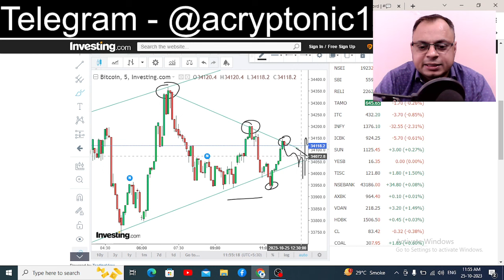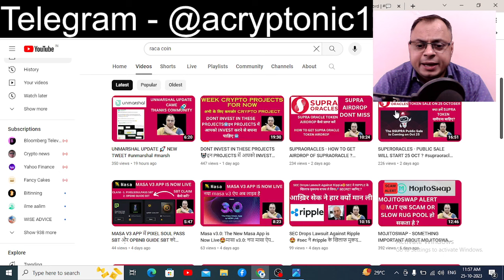क्या हमें इस MINI BULLRUN में PROFIT BOOKING करनी चाहिए ?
staking
wallets
defi
decentralizedbtchindicrypto finance
crypto land
metamask
crypto news
binance
indian crypto channel
token minting
tokonomic
bsc chain
bnb chain
ethereum chain
solana chain
sol
binance news
token burning
crypto assets
how to buy sell crypto
crypto exchange
non fungible token
nft tranfer
crypto technical
virtual asset
crypto education hindi
education crypto finance
cryptocurrency
how to invest in crypto
which is best crypto to invest
know about crypto education
what are the lowcap crypto to invest
how to make crypto wallet
how to make metamask
how to use exchanges
how to use decentralized exchanges
how to trade crypto currency in india
how to keep my crypto safe
what is bitcoin pizza day
what is staking
how to get airdrop in crypto
how to get rich in crypto